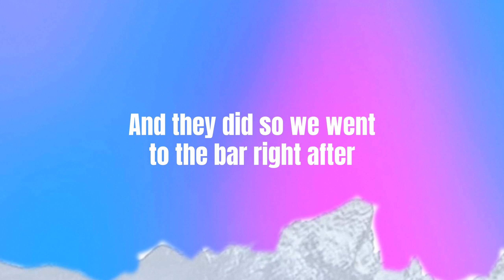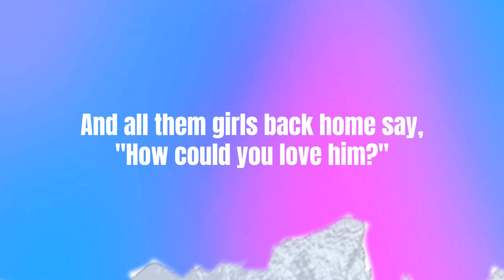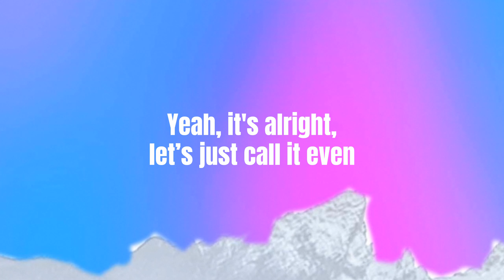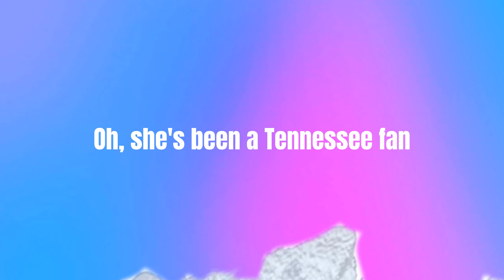[Lyrics] Tennessee Fan - Morgan Wallen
Lyrics:

They beat us every damn year
It's been a minute since we pulled out a win
I loaded the truck down with beer
Drove down to watch 'em do it again
And they did so we went to the bar right after
Met a girl with a houndstooth print of her chapter on her shirt
And it turned into talkin' all night
She came back with me cross the Vol' state line
Guess the jokes on Alabama 'cause they lost big this time
I got the number one pick, blonde hair, red lips
Brought her over to the other side
A little deep south Delta Gamma
Done found a Smoky mountain man
Yeah, she was raised Roll Tide 'til the day she died
But ever since that night, she's been a Tennessee fan
She likes riding on them windin' roads
The smell of sweet pine in the air
I took her 'bout as high as you could go, huh
You can still see Tuscaloosa from there
And all them girls back home say, "How could you love him?"
All them boys probably hate me for takin' her from 'em
Lord knows her mom and daddy's jaw would drop
If they heard her singing every word of Rocky Top
Oh
Yeah, it's alright, let's just call it even
'Cause she's all mine
And she ain't ever leaving
And she's damn fine in orange every weekend
From now on
Yeah, she found home
Looks like the jokes on Alabama 'cause they lost big this time
Oh, she's been a Tennessee fan